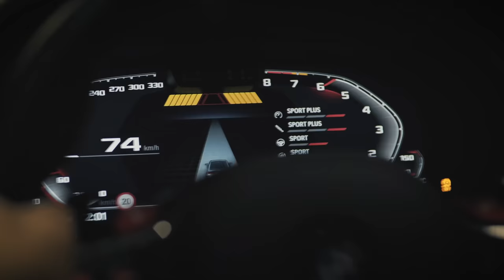BMW G80 M3 - CITY DRIFT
Driving BMW is a Lifestyle. Driving BMW like you stole it is sheer driving pleasure at the next level.